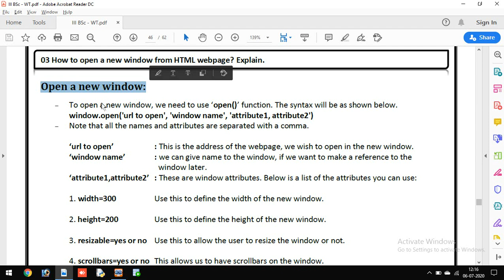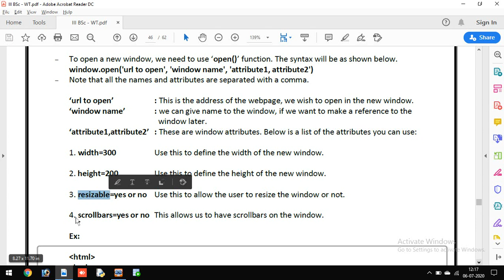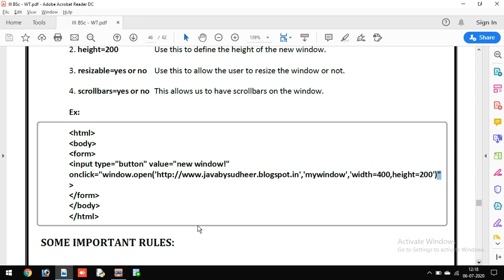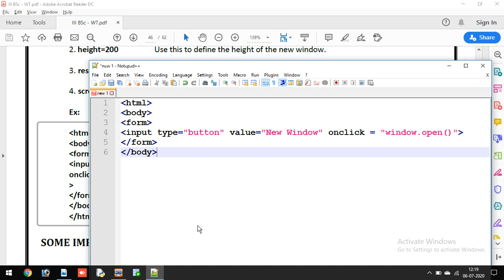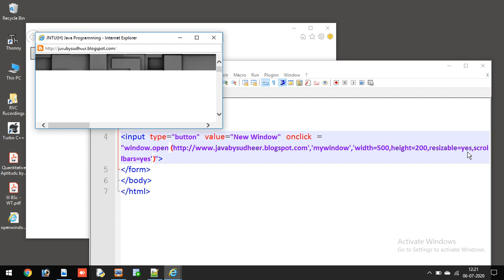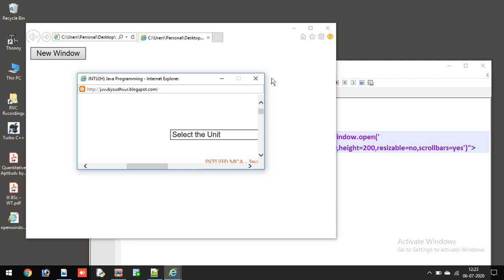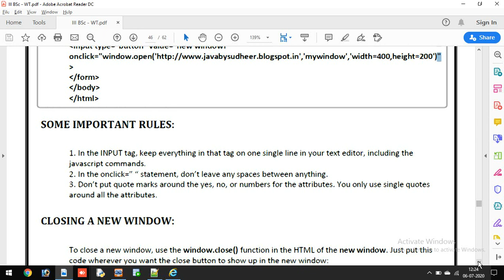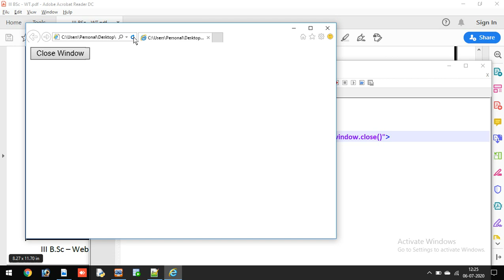DHTML 02 - Open New Window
This video explains how to open a new window & how to close a window.
window.open() function is used to open a new window.
window.close() function is used to close a window.